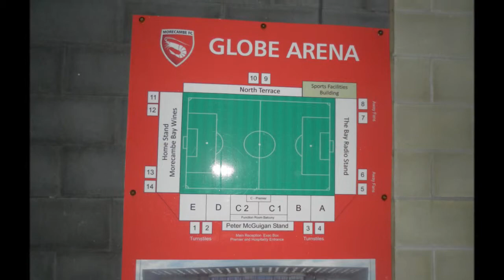TANGERINE BEAR VISITS THE GLOBE ARENA MORECAMBE V DAGENHAM & REDBRIDGE